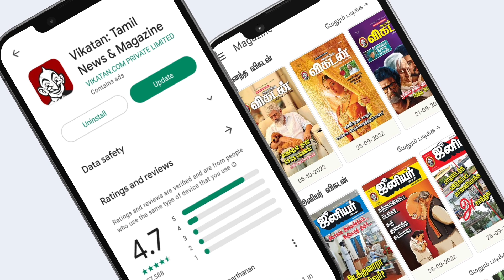இந்த மாதிரியான ஆண்கள் எல்லா பெண்களையும் தப்பா பார்ப்பாங்க...Dr. Kamaraj | Men Sexual Health | EP 13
Credits:
Host: S; Karthikeyan
Camera: Vignesh, Ramesh Balaji
Edit: Muthukumar
Executive Producer: Santhi Ganesh